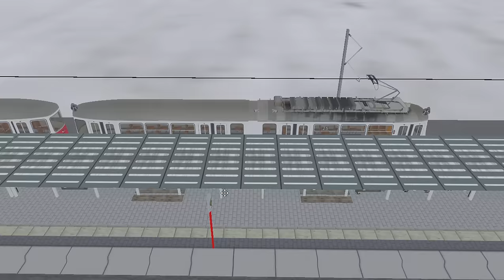Omsi 2 Trans City WIP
Hier ist mal ein Video von der ersten Tram Linie die im Test ist. Es handelt sich da um die Linie 504 von Trans City Hafen nach Offenbachweg. Wir haben zur Zeit die VA_E1_c3 Tram als Testfahrzeug da eingesetzt um auch zu sehen was für Probleme es bei dieser Map geben kann. Aber wie man fast am Ende des Video sehen kann gibt es da einige Probleme und die werden wir beheben. Wünsche euch trotzdem viel Spaß mit dem Video.

Weitere Infos zur Map Trans City findet ihr unter diesen Link.